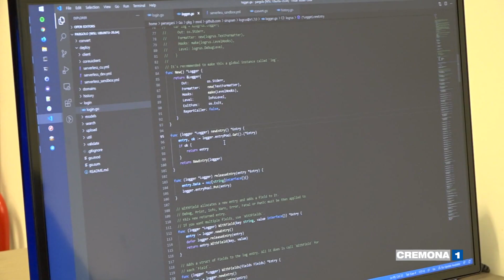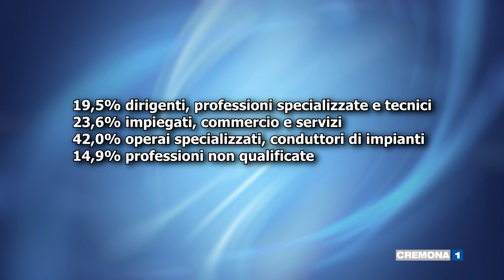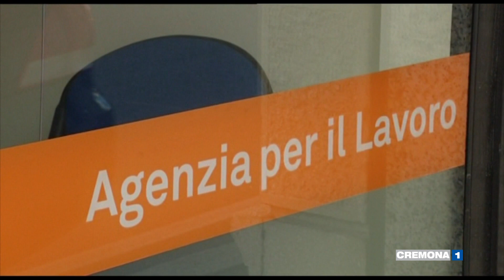SOS operai specializzati: i numeri in provincia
Parla Dino Perboni della Cisl